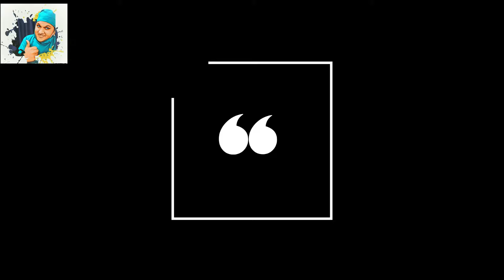Leukoplakia:Treatment & Prevention | मुंह में सफेद दाग के लक्षण, कारण, इलाज | Oral Hairy Leukoplakia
Leukoplakia : PREVENTION AND TREATMENT
Leukoplakia is a premalignant condition and precancerous lesion in which thick, white  patches form usually on cheeks,tongue,gums and lips.
Also known as Smoker’s Keratosis
 Most common in middle-aged group persons (30yrs above)
more in male as compare to female

What are the Risk Factors of Leukoplakia?
Factors that increase the risk of risk of leukoplakia are:
Excessive tobacco use
Long-term alcohol use
Chewing betel leaves and areca nuts
Conditions that weaken the immune system, such as HIV/AIDS, chemotherapy and organ therapy.
Poor oral hygiene.
Severe or frequent burning of the mouth from hot foods and liquids.
Cheek or tongue biting.
Any inflammatory disease conditions
Rough, broken and uneven t hueeth
Injury to the inner side of teeth, usually due to biting

oral hairy leukoplakia, which also happens as a result of having the Epstein-Barr virus, which stays in your body throughout your life. People with weak immune systems, like people with HIV/AIDS, can develop oral hairy leukoplakia. This condition looks like its name—white hairy patches, often with folds so it looks like hair is growing out of the folds. These spots mostly happen on the tongue, but might be found in other parts of the mouth. Oral hairy leukoplakia doesn’t become cancer, but if you have it, you will probably want to talk to your provider about checking for HIV/AIDS.

Treatment
Examining the patches in your mouth
Attempting to wipe off the white patches
Discussing your medical history and risk factors

Testing for cancer
Oral brush biopsy. This involves removing cells from the surface of the lesion with a small, spinning brush. This is a non-invasive procedure, but does not always result in a definitive diagnosis.
Excisional biopsy. This involves surgically removing tissue from the leukoplakia patch or removing the entire patch if it's small. An excision biopsy is more comprehensive and usually results in a definitive diagnosis.

Medical treatment
Stop using tobacco and alcohol
Eat a diet rich in fruits and vegetables.
Carotenoids
 1.) Beta-Carotene
found in spinach, carrots, sweet potato, mango, papaya, and oranges
 Vitamin A and beta-carotene supplements can help clear the white patches
2.) Lycopene
Lycopene is a carotenoid without provitamin A action. This is a fat-soluble red pigment found in some fruit and vegetables. The greatest known source of licopene is tomatoes.
3.) L-Ascorbic Acid (Vitamin C)
L-ascorbic acid (L-AA), the so-called vitamin C, is found in citrous fruits such as kiwi, strawberries, papaya, and mango
recommended daily: 100–120 mg/per day for adults,140 mg/day is required for smokers
4.) Vitamin E
recommended daily: 10 mg/day for adult men and 8 mg/day for adult women
5.) Retinoic Acid (Vitamin A)
6.) Bleomycin, a cytotoxic antibiotic.
Topical bleomycin in treatment of OL was used in dosages of 0.5%/day for 12 to 15 days or 1%/day for 14 days

Surgical Treatment
Removing lesions with surgery
Removal of lesions by laser.
Photodynamic therapy (use of light-activated cancer drugs).
Cryotherapy
Electrocauterization

Treating hairy leukoplakia
Usually, you don't need treatment for hairy leukoplakia. The condition often causes no symptoms and isn't likely to lead to mouth cancer.
If your doctor recommends treatment, it may include:
Medication. You may take a pill that affects your whole system (systemic medication), such as antiviral medications. These medications can suppress the Epstein-Barr virus, the cause of hairy leukoplakia

Anyone who has leukoplakia should follow up with a doctor every three to six months, with biopsies as needed, to watch for possible changes in the condition.
Even if patches are surgically removed, an examination every six to 12 months is recommended, because leukoplakia frequently returns. Treatment sites that remain free of abnormalities for three years may not need to be observed any more.

What are the Methods of Prevention of Leukoplakia?
Avoiding tobacco products
Avoiding or reducing alcohol consumption
Routine self-exam and a physician exam
Regular dental check-ups
Regular cleaning mouth
Maintaining  good oral hygiene
Avoiding dental abrasives, such as whiteners and polishers
Fitting dental devices, such as braces and dentures perfectly without exposing rough edges
Eating a healthy, nutritious diet to overcome nutrient imbalances in the body
Hello everyone me Dr Rahul Tripathi BDS,MDS in Prosthodontics & Implatology